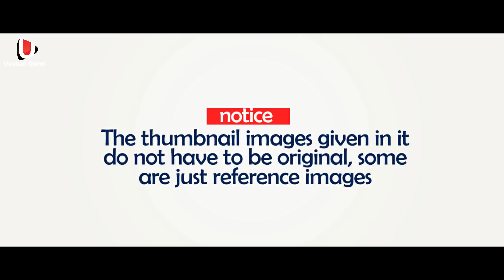മരണപ്പെട്ട ഉപ്പയുടെ ഖബറിന്റെ അടുത്ത് ചെന്ന് ചെറിയ മകൻ ഉപ്പ എന്ന് വിളിച്ചപ്പോൾ അവിടെ സംഭവിച്ച അത്ഭുതം